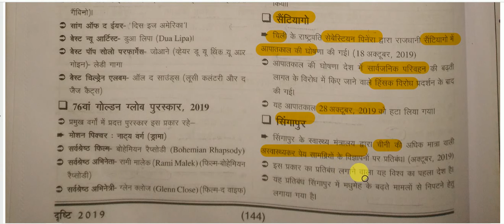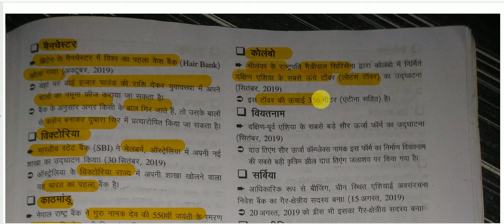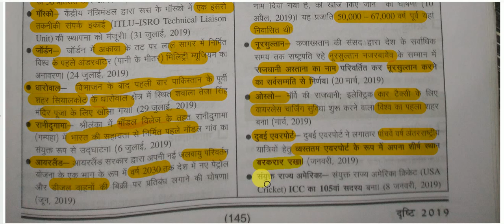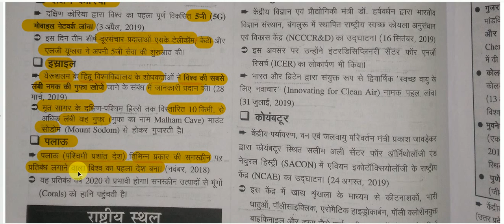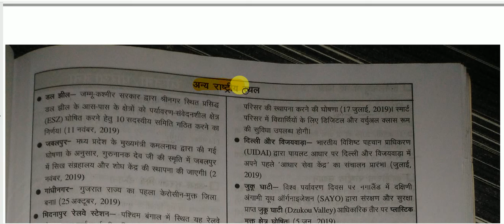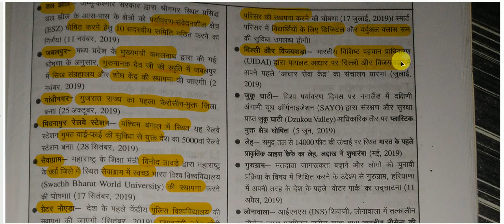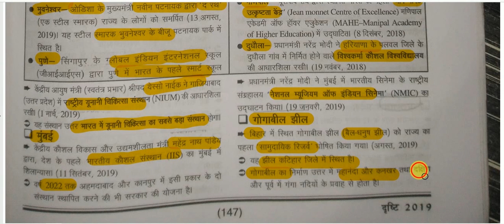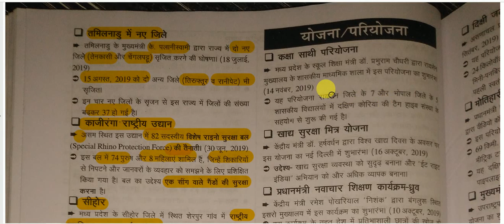सम-सामयिक घटना चक्र 2019 || संक्षिप्तियाँ -चर्चित स्थल